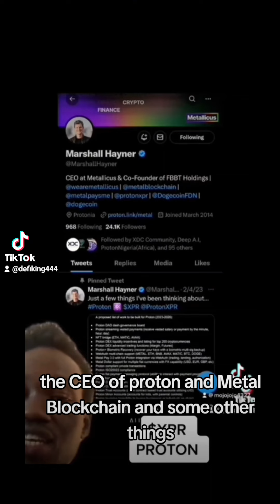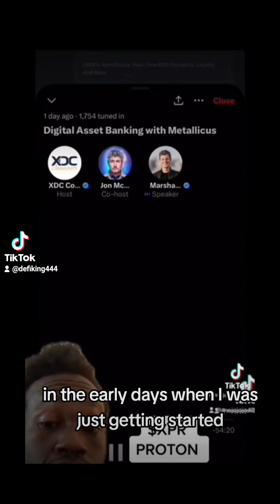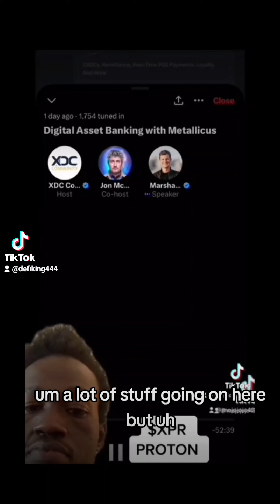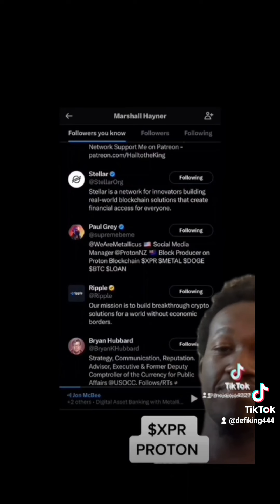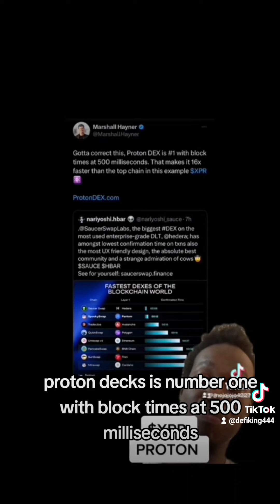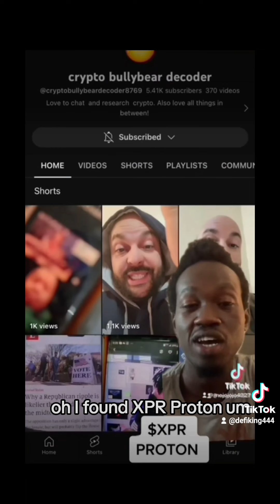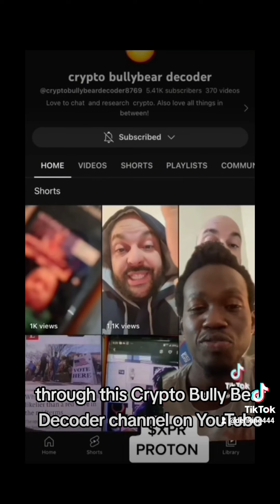XPR NETWORK 🤝🏿 XDC